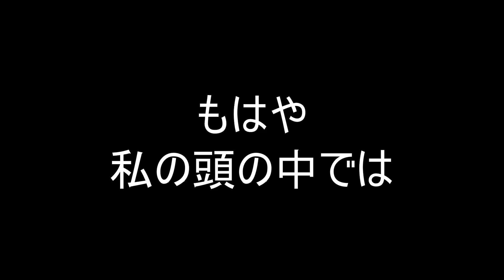【北九州ガサガサ】ワイルドグッピー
友人からワイルドグッピー捕獲の情報があり、早速現地調査に向かいました。